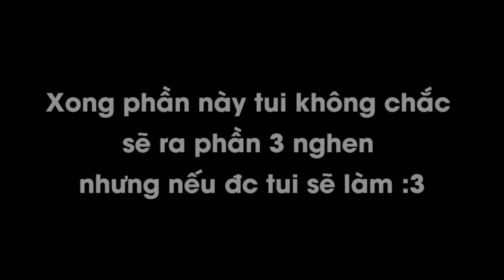Among US nhưng cùng lũ bạn [Phần 2]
Các video mình làm ra chỉ có mục đích giải trí ko công kích một cá nhân, tập thể nào